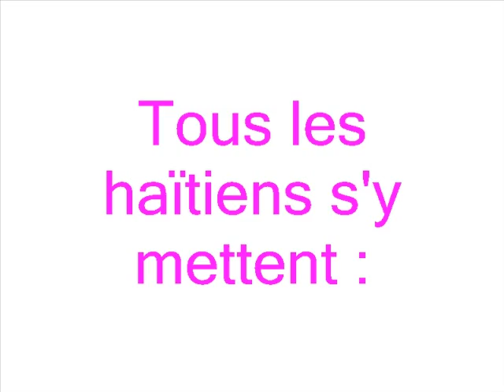Un peu de joie ! C'est le carnaval de Jacmel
Une réalisation des journalistes en herbe, élèves de CM2 de l'école de la rue Ampère, à Paris.